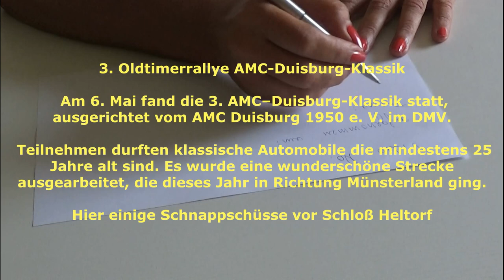AMC Oldtimerrally in duisburg hier Schloß Heltorf Snapshots of Amc oldtimer rally in Duisburg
3. Oldtimerrallye AMC-Duisburg-Klassik Am 6. Mai fand die 3. AMC–Duisburg-Klassik statt, ausgerichtet vom AMC Duisburg 1950 e. V. im DMV. Teilnehmen durften klassische Automobile die mindestens 25 Jahre alt sind. Es wurde eine wunderschöne Strecke ausgearbeitet, die dieses Jahr in Richtung Münsterland ging.
Hier einige Schnappschüsse vor Schloß Heltorf geschossen.

Some snapshots ts made during an oldtimer rally initiated by Amc Duisburg 1950 e.V. Participating cars had to be more than 25 years old. Here are some pictures made near Schloß Heltorf.